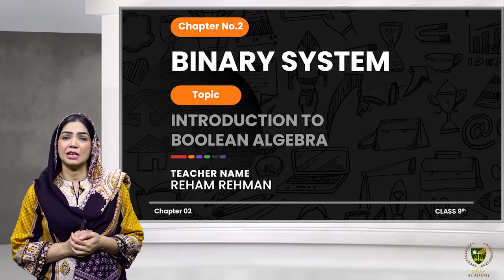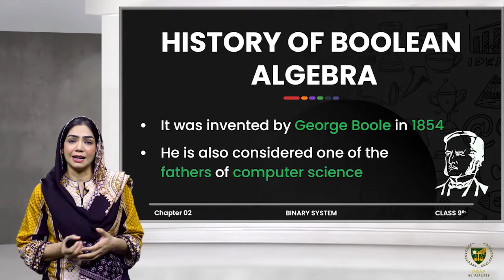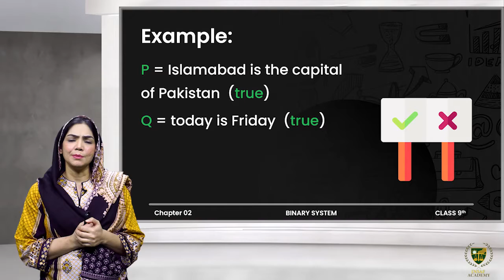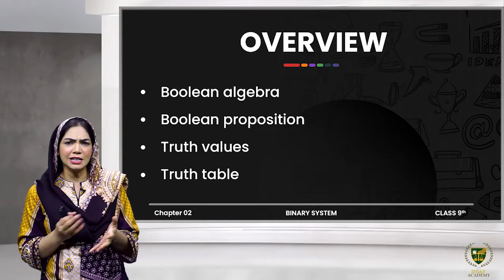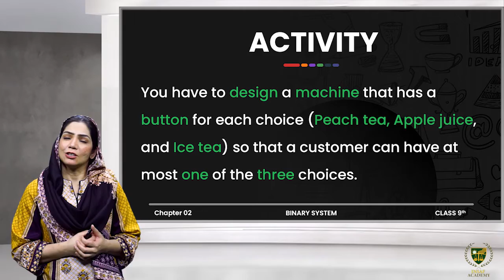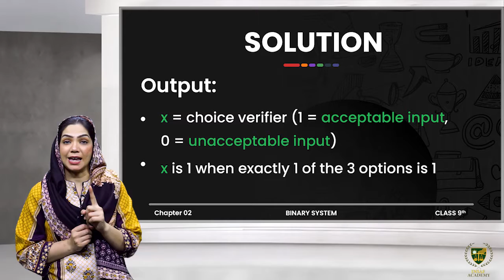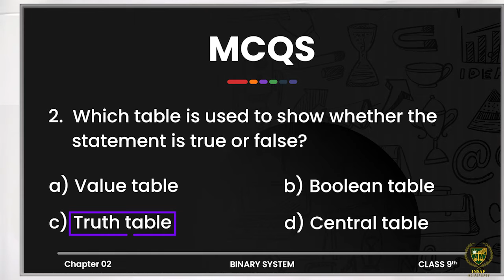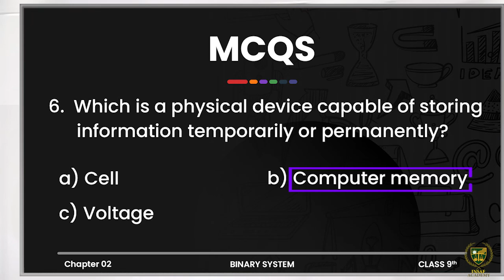Boolean algebra| 9TH COMPUTER SCIENCE | CHP 02 | LECTURE NO 2.10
Boolean algebra.